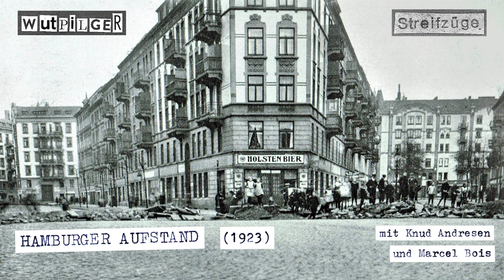Wutpilger Streifzüge - 12/2023 - Hamburger Aufstand (1923)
Diese Ausgabe der Sendereihe "Wutpilger-Streifzüge" behandelt einen "Aufstand mit Absage" - den Hamburger Aufstand von 1923. Im Krisenjahr 1923 wähnten KPD und Komintern die Zeit reif für einen weiteren weltrevolutionären Anlauf, der dieses mal von Deutschland ausgehen sollte, um die Oktoberrevolution aus ihrer Isolation zu befreien. Doch verschiedene Faktoren führten zur Absage des "deutschen Oktober". Nur in Hamburg kam es dennoch zum Aufstandsversuch. Die beiden Historiker Knud Andresen und Marcel Bois sprechen über Hintergründe und Folgen des Hamburger Aufstands.

"Die bedrohte Stadtrepublik. Hamburg 1923" (Sammelband mit Beiträgen von Marcel Bois und Knud Andresen)